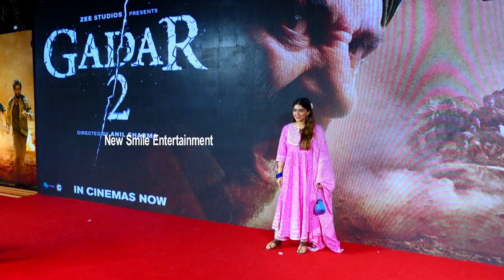50ఏళ్ళ వయసులు కూడా అమీషా అందం చూస్తే : Sakeena aka Ameesha Patel Looks Stunning At Gadar2 Success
Stay Updated! 🔔